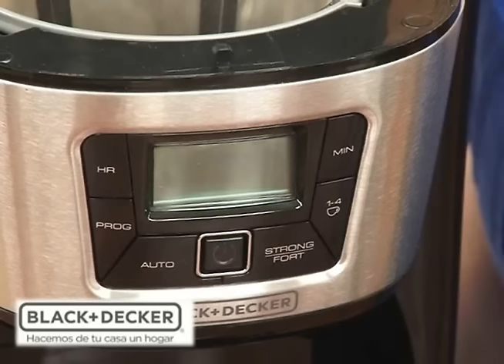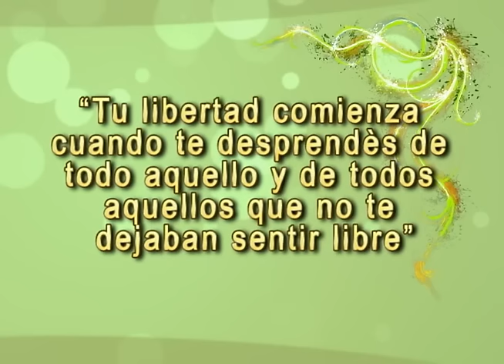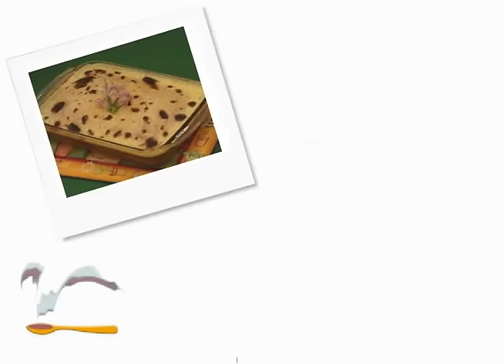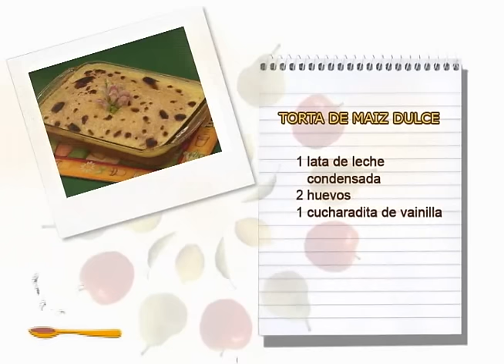TORTA DE MAIZ DULCE 21 JULIO VIVIANA EN TU COCINA